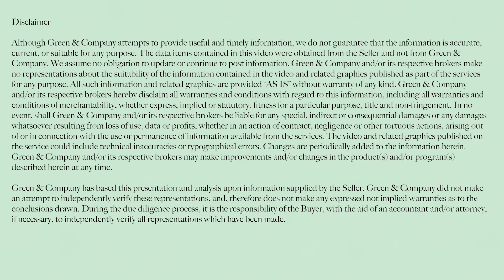Furniture Repair Business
For sale: Collier County furniture repair business, preserving people's favorite pieces across all of SWFL. or by calling us at .